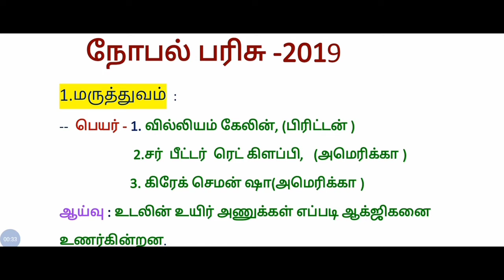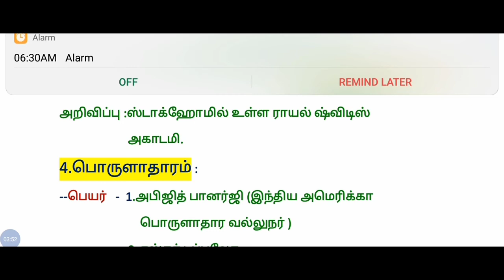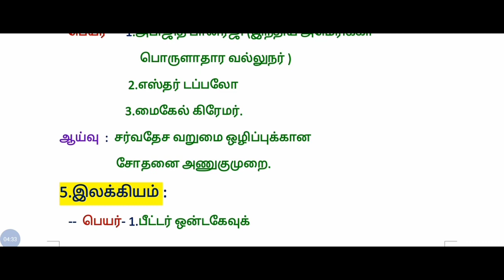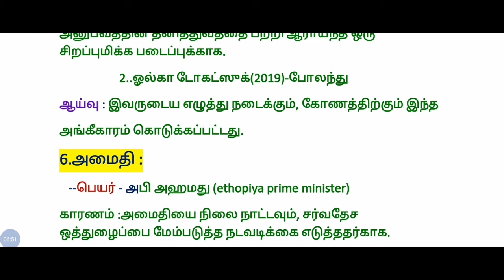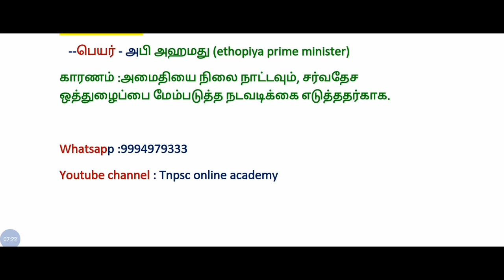Tnpsc group 1/2/2a & 4 current affairs noble price-2019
This vedio is very important for all compettive exam watch full vedios